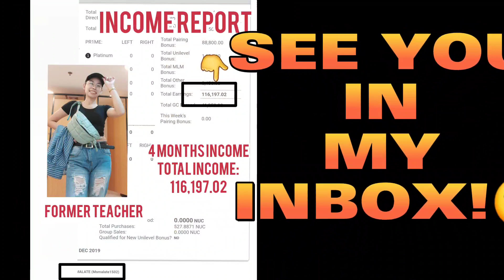KUNG MALAKAS ANG LOOB MO NA KUMITA ONLINE FLATFORM, PARA SA'YO ITO.💚😍‼️